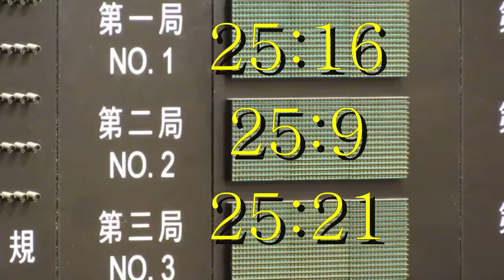中華台北vs香港(亞洲東區女子排球錦標賽2014)第三局精華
2014.7.4.馬鞍山體育館 20:17 中華台北(白) 25:21 香港(紅)